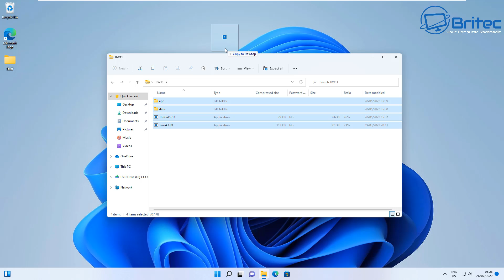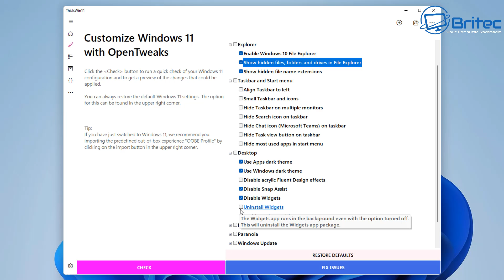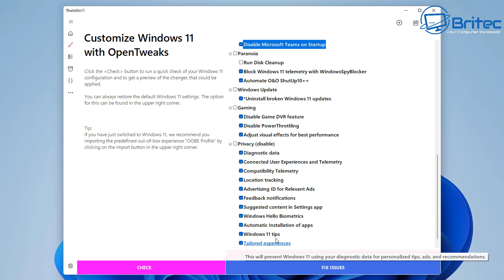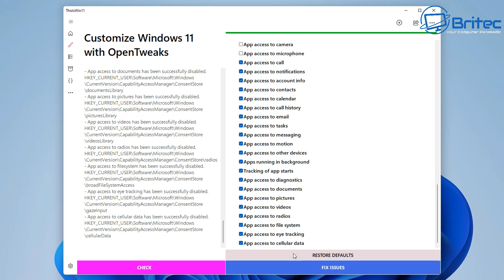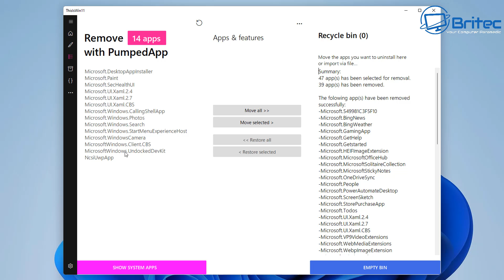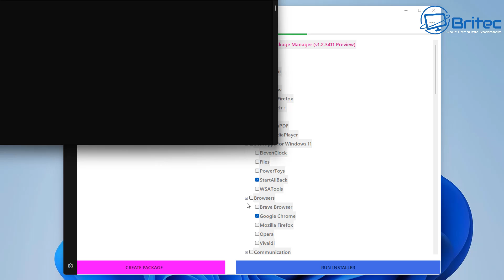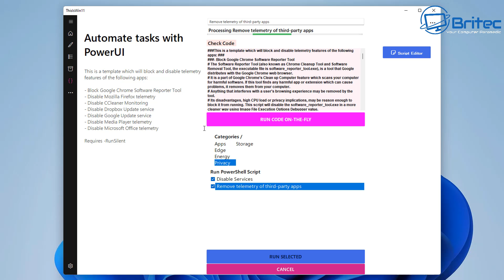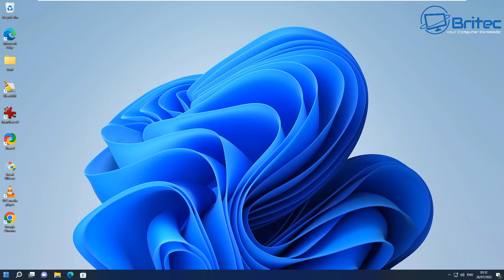Take Control of Your Privacy in Windows 11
A lot of people don't like the way Microsoft have gone about collecting data in Windows 11 and a lot of people like to debloat Windows 11 by disabling telemetry in windows and turning off all privacy settings in Windows 11. ThisisWin11 does it all for you real easy.